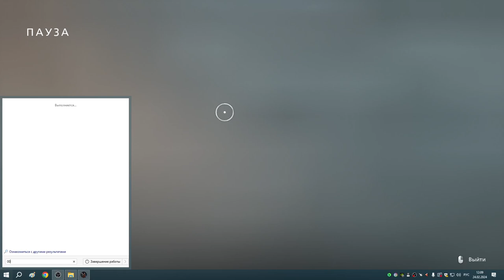6 Лагерь охотников